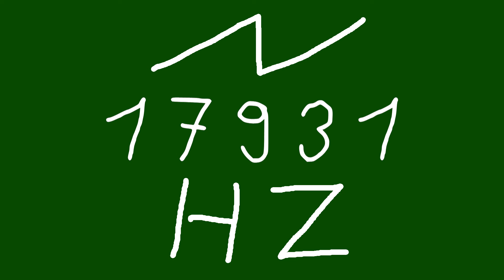17931 hz saw